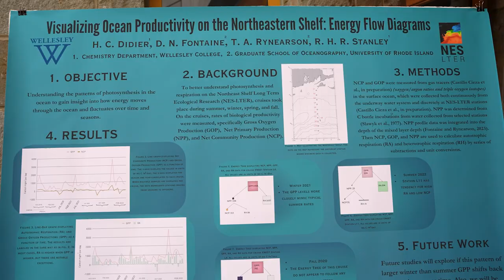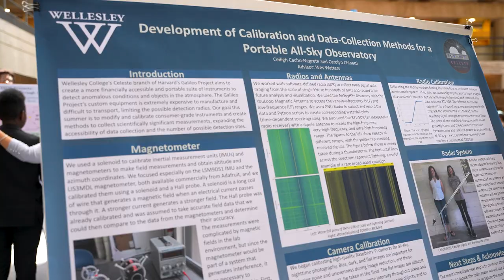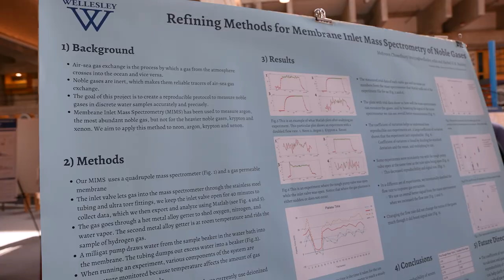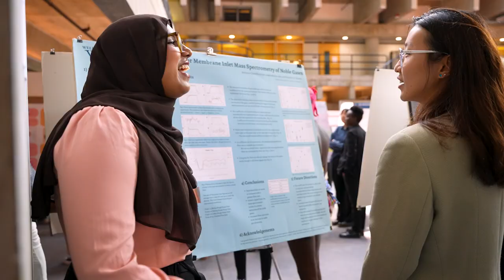Wellesley Students Conduct Research for the Real World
This summer, 86 students stayed on campus to participate in the annual Summer Research Program, where they worked with faculty on a number of projects. Hear about the experience from some of this year's participants.